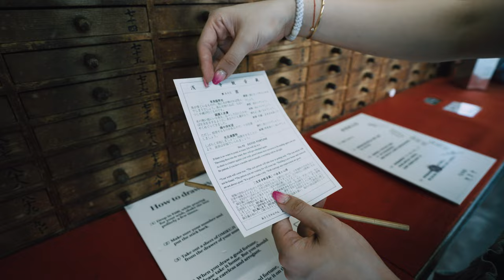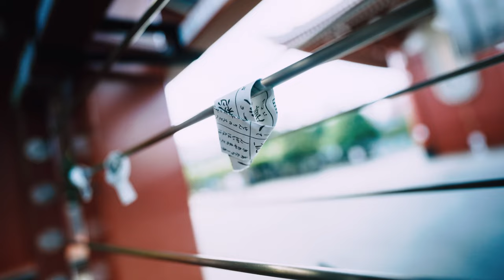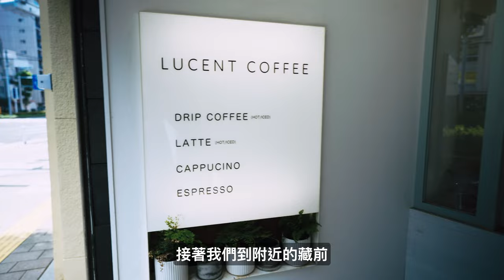Ordinary vlog |東京2023快閃 | 淺草 渉谷 藏前 新橋| Shot on Sony A7IV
人要服老，沒事千萬不要在學年輕人搭紅眼班機。

Gear List:
Sony Alpha A7M4
SEL20F18G
TAMRON 28-75mm F2.8 DiIII VXD G2
Sony ECM-B1M
Ricoh GR (Digital)
iPhone 13